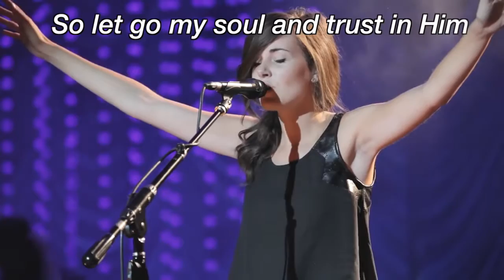Bethel Music It Is Well